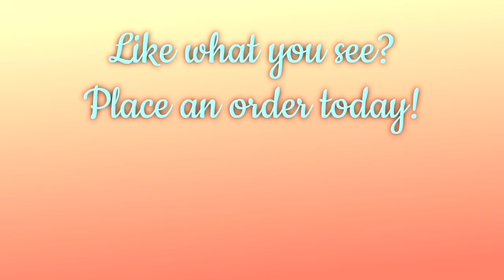Decorating Hawaiian Shirt Cookies